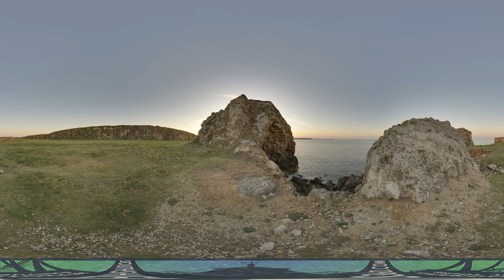Sigma 8mm Fisheye - Target Rock and Graham Sands, South Shields | 360° Photography VR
360 degree image of Target Rock and Graham Sands and North Sea sunset, South Shields, North East England.
📷 Shot on Nikon D5600 + Sigma 8mm fisheye lens.

Top Drones:
DJI Mavic 3
DJI Mavic Pro 2
DJI Mavic Air 2
DJI Mini 2

360 Cameras:
Insta360 One X2
Ricoh Theta Z1

Nikon D5600
Sigma 8mm Lens